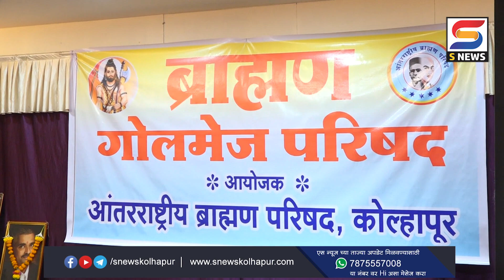ब्राह्मण समाजाचं 1 मार्चपासून विधान भवनासमोर बेमुदत उपोषण